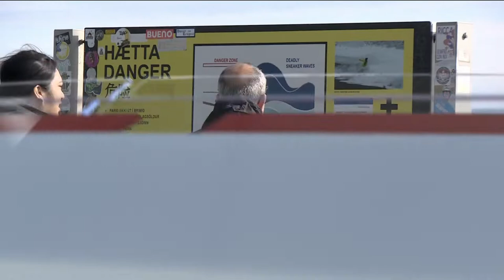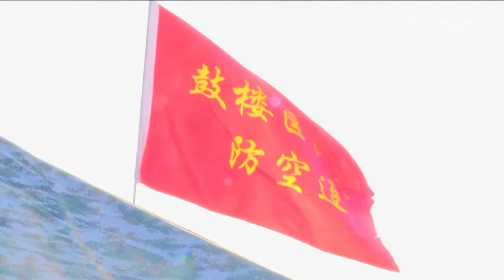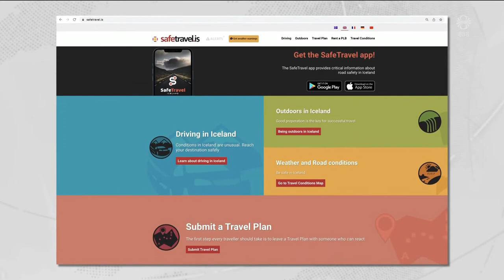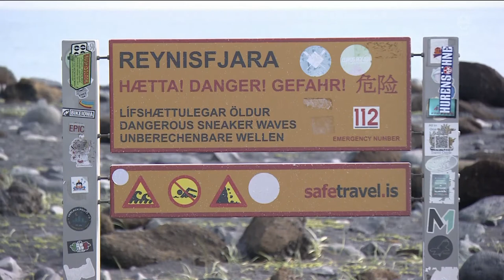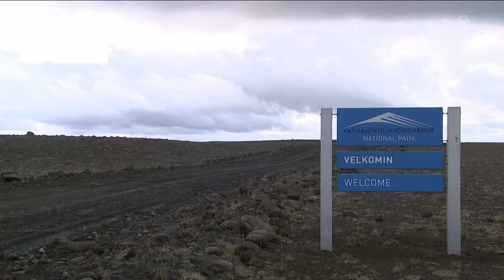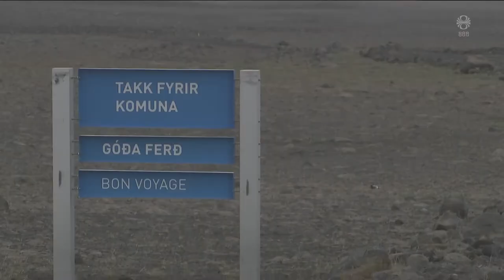Fréttir - 02. ágú 2022